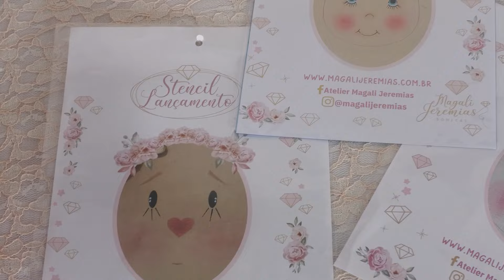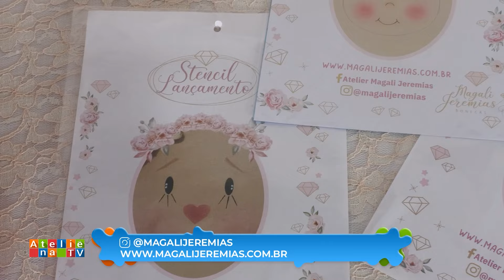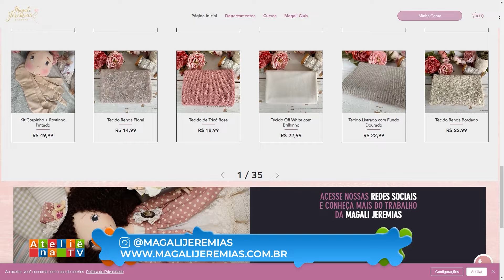PINTURA DE ROSTO PARA BONECAS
Bom dia, bom dia, bom dia!!!
Vamos aproveitar o feriadão pada pintar rostinhos de boneca com Magali Jeremias @ateliermagalijeremias  e ainda matar a saudade do último Festival de Bonecas do Ateliê com você🥰
Às 9h15 na Rede Brasil @OficialRBTV

► Loja AFRICAN ARTESANATO - Matéria-prima para fazer artesanato em geral / Entrega em todo o Brasil